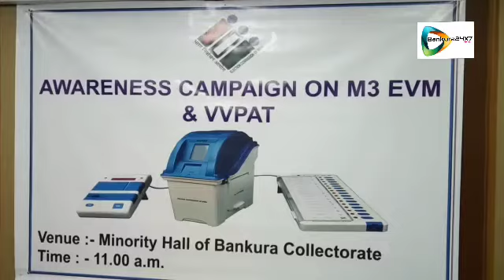know your m3 evm/বদলে যাচ্ছে আপনার ভোটিং মেশিন!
বাঁকুড়া: ২০১৯ এর লোকসভায় বদলে যাচ্ছে আপনার ভোটিং মেশিন! আসছে অত্যাধুনিক এম-থ্রী ইভিএম।
  ভোটিং মেশিনে স্বচ্ছতা আনতে থার্ড জেনারেশন প্রযুক্তি যুক্ত এই এম -থ্রী ইভিএম ২০১৯ এর লোকসভায় সারা দেশ জুড়ে ব্যবহার করবে নির্বাচন কমিশন। সেই সঙ্গে ভোটাররা ভিভিপ্যাট (ভোটার ভেরিফায়েবল পেপার অডিট ট্রেল ইউনিট) ব্যবহারের সুবিধা পাবেন।ফলে এক বোতাম টিপলে অন্যের পক্ষে ভোট পড়ার মতো বহু চর্চিত অভিযোগ আর তুলতে পারবেন না ভোটার থেকে জন নেতা কেওই।
এই নুতনএম- থ্রী ইভিএমে নিরাপত্তা ব্যবস্থা আরও উন্নত করা হয়েছে। সিস্টেম বা সফটওয়্যারে কোনো ত্রুটিও থাকলে স্বয়ংক্রিয় ভাবে তা সনাক্ত  করার ক্ষমতা রয়েছে এই মেশিনের।তাছাড়া ডিজিটাল স্বাক্ষর না মিললে এর ইউনিটগুলিও কোনো কাজ করবে না। ফলে ভোটদানের সময় কোনো কারচুপির উপায় নেই।  পাশাপাশি,থাকছে ভিভিপ্যাটের ব্যবহার।
এই নুতন এম-থ্রী মেশিন ও ভিভিপ্যাট  সম্পর্কে ভোটারদের মধ্যে সচেতন গড়ে তুলতে এবার জেলার প্রতি বুথে,বুথে প্রচার শিবিরের আয়োজন করবে জেলা প্রশাসন। এমনকি রাজনৈতিক দল গুলিকেও সচেতন করতে বিশেষ শিবিরেরও আয়োজন থাকছে।আর জেলাশাসকের অফিস,মহকুমা শাসকের অফিস ও বিডিও অফিসে স্থায়ী ভাবে এই ডেমো দেখার সুযোগ মিলবে বলে জানান অতিরিক্ত জেলাশাসক(ভূমি ও ভূমি সংস্কার) সব্যসাচী সরকার।
ভোটাররা নিজেরা এসে তা দেখতে পারবেন। আজ জেলা স্তরে এই প্রচার শিবিরের আনুষ্ঠানিক সূচনা হল।
দেখুন ভিডিও।